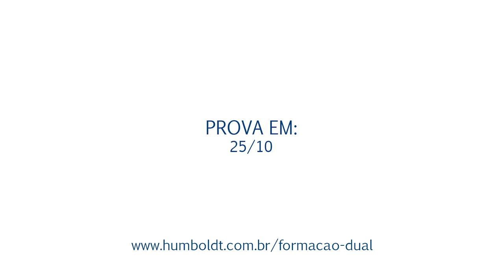Formação Profissional Dual no Colégio Humboldt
Se você já possui conhecimento da língua alemã e se interessa por uma maneira completamente diferente de estudar, já desenvolvendo sua experiência profissional, essa é uma oportunidade incrível.

Formação Profissional Dual, o resultado da soma entre teoria e prática.

É uma oportunidade imperdível de repensar seu futuro!